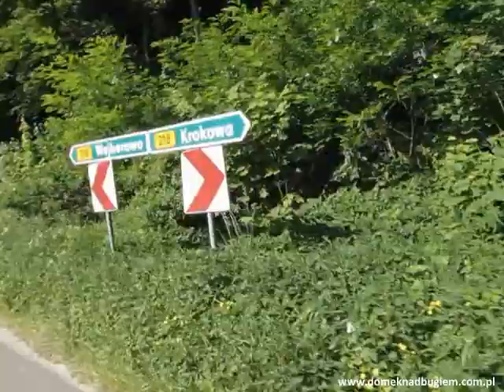Jezioro Dobre k. Dąbrowy - Kaszuby